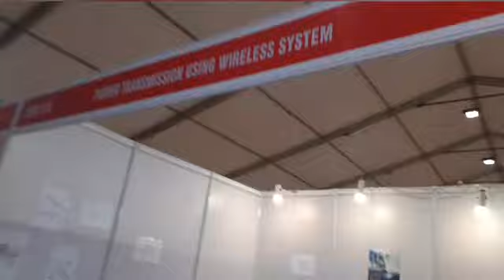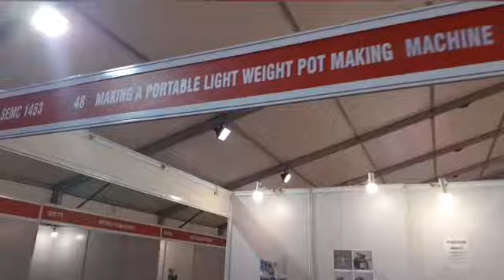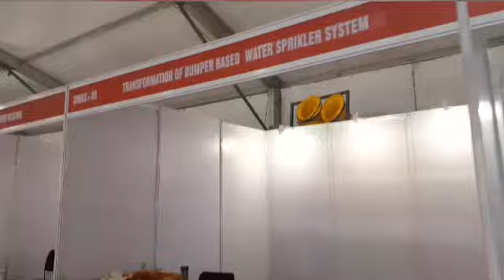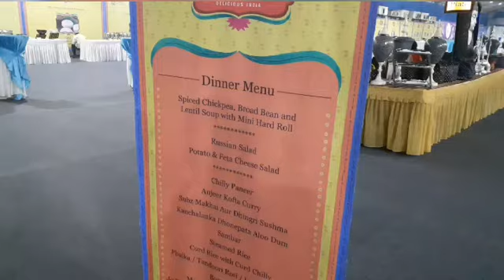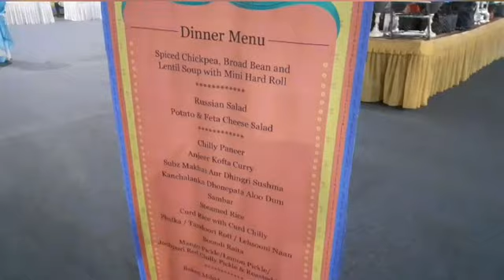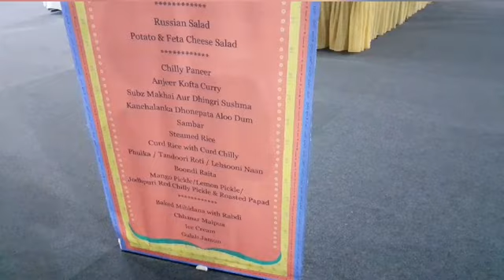IISF 2019| Vlog of me in Kolkata at IISF 2019| Subodh Sanjay Band | सुबोध संजय बंङ।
In this video I have shown glimpse of my life at IISF 2019 in Kolkata. This is my first vlog so sorry for any mistakes but enjoy my experience.  This is how the government programs are held.